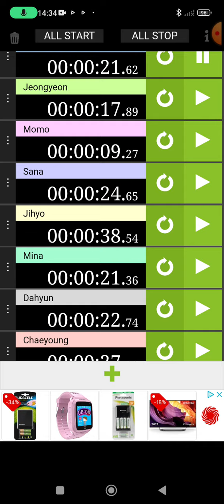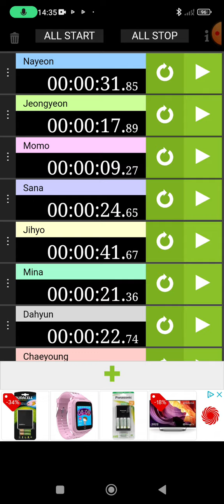Dounut Line Distribution